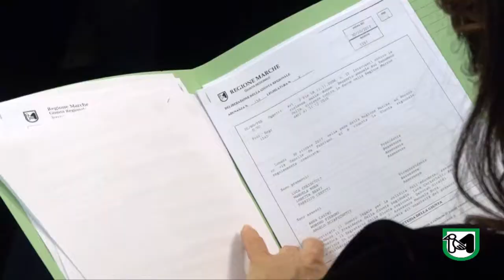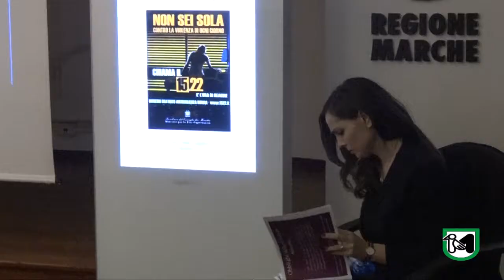Rete regionale contro la Violenza Di Genere, firmato il protocollo con 65 enti istituzionali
Bora: “Visione multidisciplinare del fenomeno, governance regionale e programmazione degli interventi”.